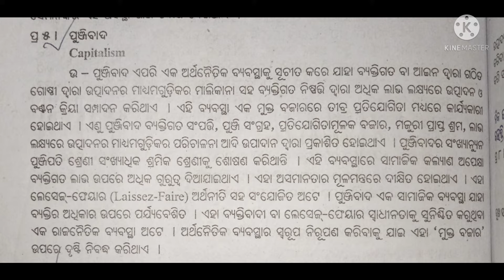+3 3rd Semester Political Science Hons Core-5||2 Marks Short Questions||Cbcs Syllabus